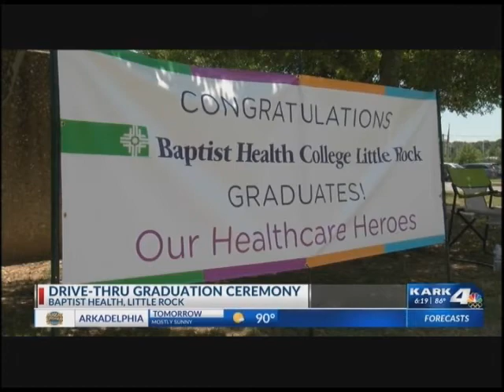Baptist Health College in Little Rock, Arkansas Holds Drive-thru Graduation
In accordance with social distancing guidelines amid COVID-19, Baptist Health College in Little Rock, Arkansas holds a drive-thru graduation. KARK tells the story.